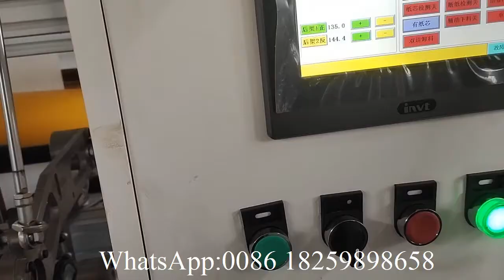Máquina para fabricar papel higiénico sin rollo de gofrado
XY TQ B Máquina para fabricar papel higiénico sin rollo de gofrado丨rebobinadora de papel higienico丨máquina de papel higiénico
M.B: 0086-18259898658 (WhatsAPP and Viber)